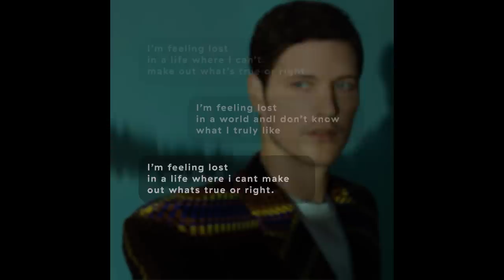Leon of Athens - Communication (feat. Katerine Duska) || Official Lyric Video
Written by Leon of Athens, Katerine Duska, David Sneddon (Resovoir/Reverb Music)
Produced by Anu Pillai for 365 Artists & Leon of Athens
Mixed by Geoff Swan
Additional Production: Ekelon
Art Direction: Konsept83
Lyric Video by Dimitris Bouskos